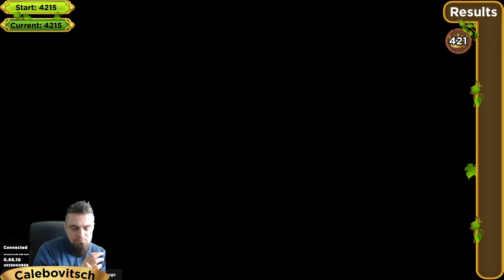Beware the Pigs !! (Storybook Brawl Tech)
Sometimes even the best comps get scammed.
True story.

Intro music
Big Horns Intro by Jason Shaw (audionautix.com)